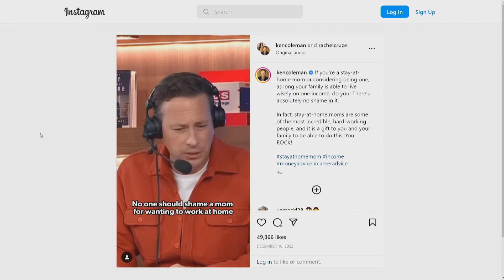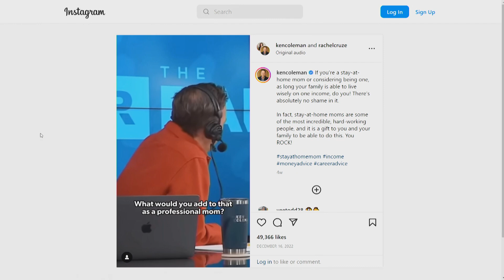What I Actually Think About Stay-At-Home-Moms